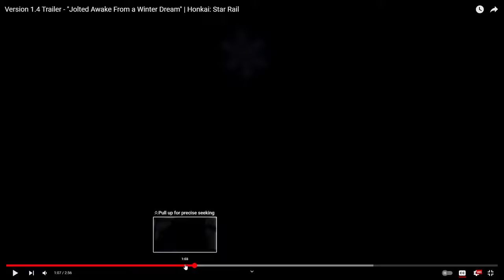Jingliu Is Back & Belobog Owes Topaz Money | Honkai Star Rail 1.4 Trailer Reaction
Honkai star rail 1.4 trailer has just dropped so lets see what is in store for us moving forward. Seems like we wont be moving on to Penacony and instead will be staying in the xianzhou luofu for a while more with Jingliu being back, also it seems Belobog owes the IPC some money and Topaz is here to collect

This is a reaction video for the recently released 1.4 Honkai Star rail trailer - Jolted Awake From A Winter Dream

If you enjoyed the video or it has helped you in someway please feel free to like and subscribe and suggest in the comments whether there are any other videos you would like to see.